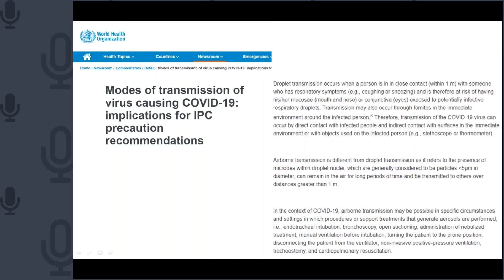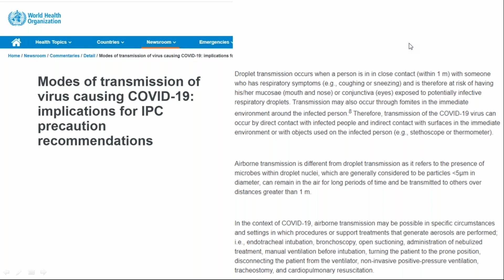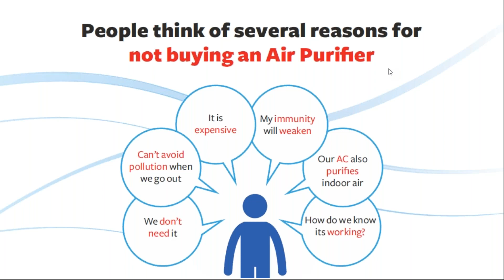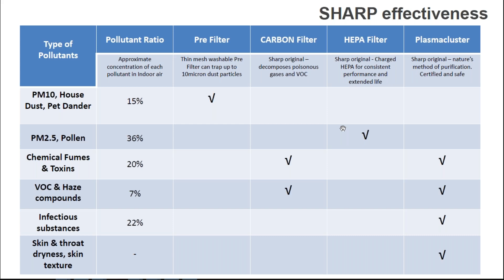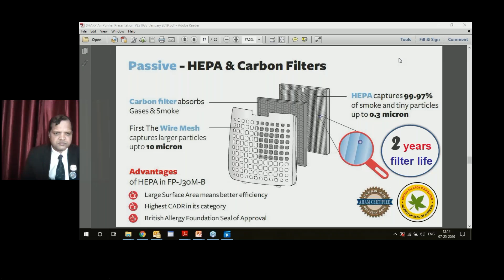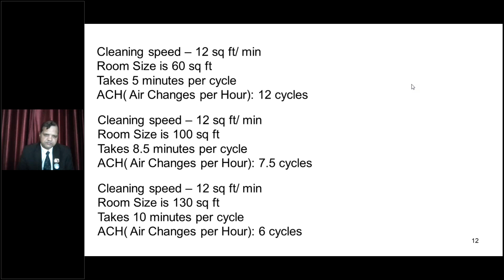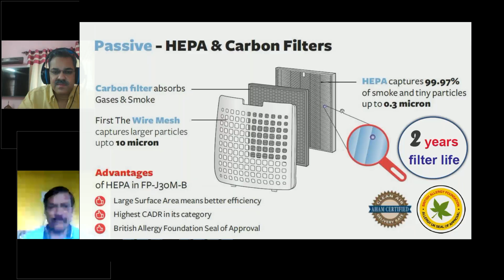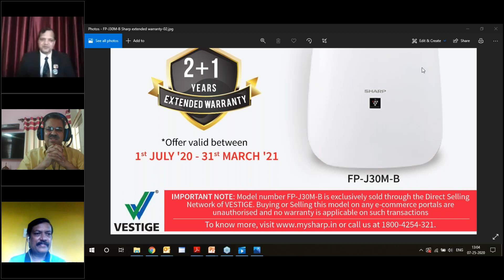SHARP AIR PURIFIER TRAINING BY Mr. SUBHENDU MAZUMDAR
DETAILS TRAINING ON SHARP AIR PURIFIER BY Mr. SUBHENDU MAZUMDAR, SPECIAL TIPS ON HOW SHARP AIR PURIFIER KILLS CORONA VIRUS AND QUESTIONS AND ANSWER SESSION